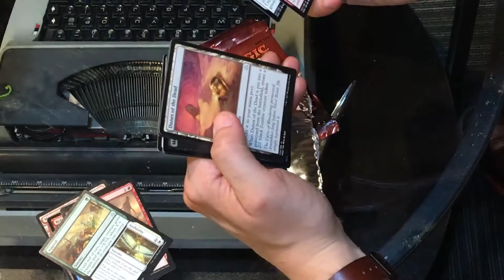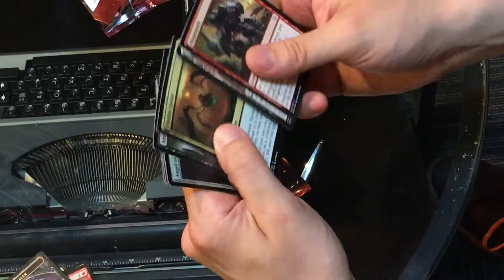FNM 4-0 HOUR OF DEVASTATION - PRIZE PACKS x5